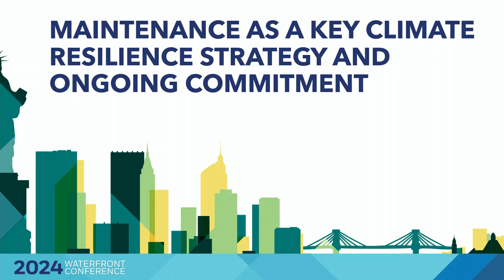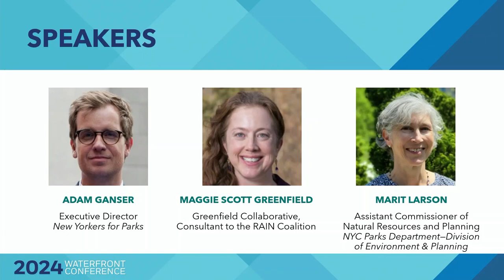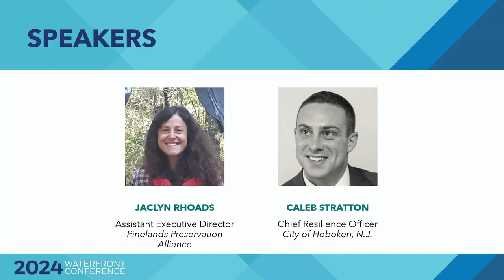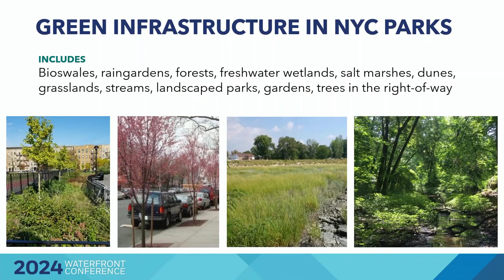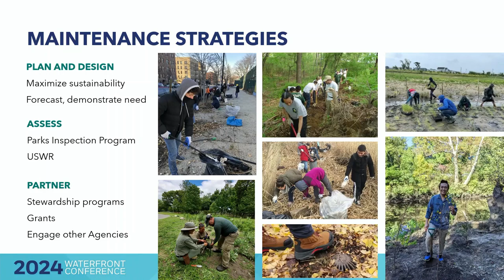Maintenance as a Key Climate Resilience Strategy and Ongoing Commitment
This panel explores how maintenance of green infrastructure is a critical part of climate resilience and discusses maintenance vs. adaptive management. Topics to be covered include processes, funding, governance, and the role of community-based organizations in this role, along with the recognition of ancillary community benefits and potential jobs programs.

SPEAKERS
Adam Ganser, New Yorkers for Parks, Executive Director

Maggie Scott Greenfield, Greenfield Collaborative, Consultant to the RAIN Coalition

Marit Larson, NYC Parks Department - Division of Environment and Planning, Assistant Commissioner of Natural Resources and Planning

Jaclyn Rhoads, Assistant Executive Director, Pinelands Preservation Alliance, Assistant Executive Director

Caleb Stratton, City of Hoboken, Chief Resilience Officer, Assistant Business Administrator